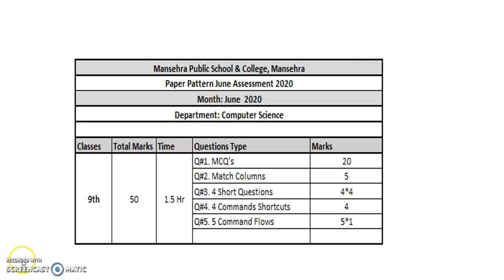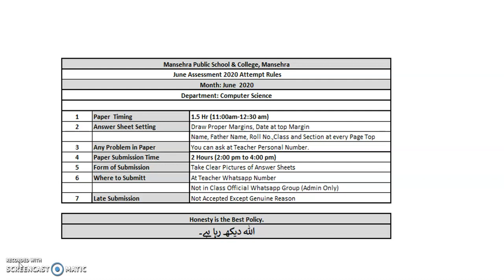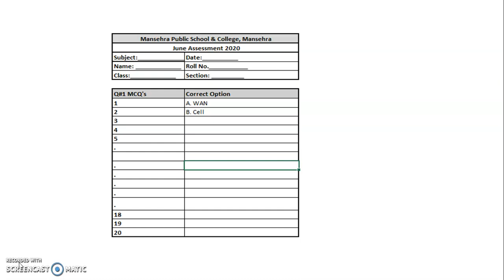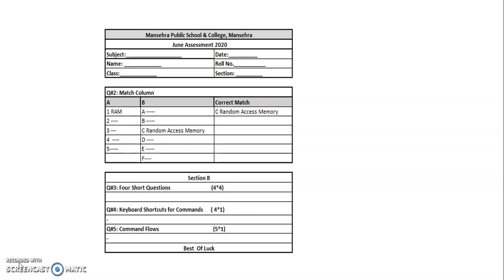9th Class June Assessment 2020 Paper Pattern & Paper Attempt